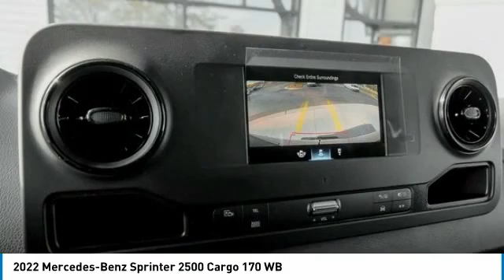2022 Mercedes-Benz Sprinter 2500 73594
2022 Mercedes-Benz Sprinter 2500 Cargo 170 WB

2022 Mercedes-Benz Sprinter 2500 Cargo 170 WB High Roof RWD 7G-TRONIC 7-Speed Automatic 3.0L V6 TurbodieselbrbrJet Black over Black Leatherette brbrDriver Convenience Packagebr12 V power outlet, driver seat basebrElectrically folding exterior mirrorsbrHinged lid for storage compartmentbrHinged Lid for Storage Compartments left and rightbrKeys, two additional mastersbrBlind Spot AssistbrAttention AssistbrbrCargo partitionbrMBUX Multimedia System with 7in touchscreenbrPreinstallation PSMbrOverhead storage slot, front centerbrRear view camera (head unit display)brInstrument cluster with color displaybrAux fuel sending unit w/ fuel tapbrInterior lights, cargo compartmentbrCruise controlbrRims painted jet blackbrAll-season tiresbrAssist handle w/ partitionbrAssist handle, left rear doorbrAssist handles, right rear doorbrWheel house coveringbrWood floor with 6 D-ringsbrSide wall paneling full hardboardbrRear doors, opening to side wallbrBumper step, rear, greybrbrProduction Charleston, SC